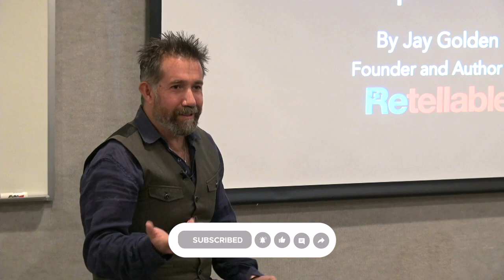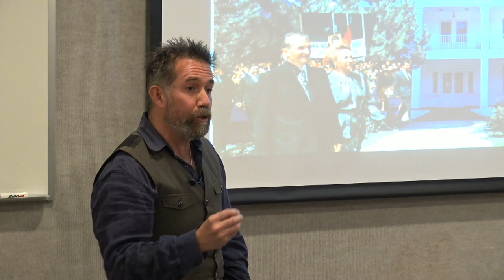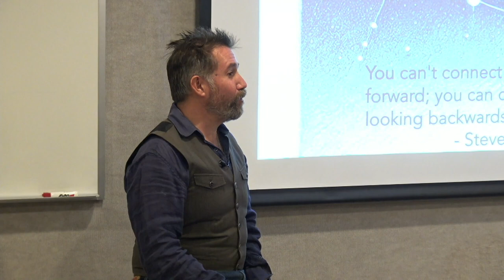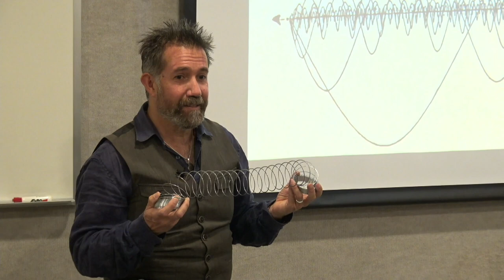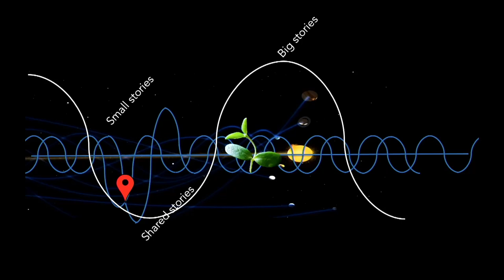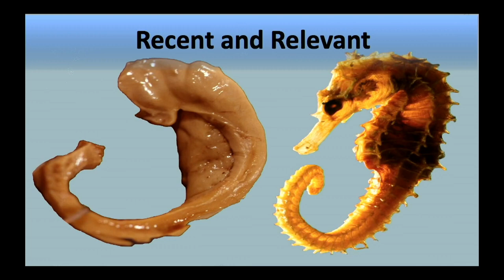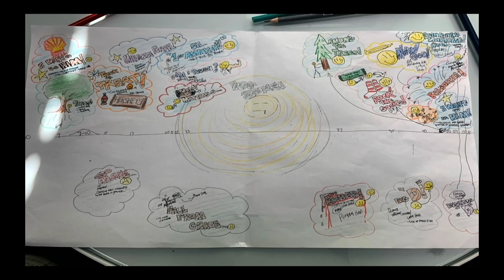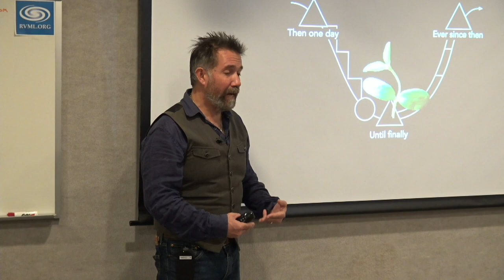Jay Golden: "Storyliving": Transforming Leadership Through Everyday Communications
Your audience is drowning in a sea of data. How can you be more memorable and more transformative as a leader in this time of information overload? How can your authenticity and purpose truly influence your most treasured audiences?

The answer is in the journeys you’ve taken, and the gems you’ve left by the side of the road.

In this highly interactive talk, Story Living, CEO Storytelling Coach and Author Jay Golden reveals how shaping your essential insights into retellable stories can make your change-making more impactful and your work more purposeful.

Story Living means:

Story listening
Being a student of transformation
Leveraging the brain science of memorability
Translating meaning from your lived experience to catalyze purposeful leadership
Gathering, shaping, and sharing a collection of essential, retellable stories to guide people through the noise

Jay Golden is an author, CEO story coach, and international speaker on leadership through storytelling. As founder and Chief Storyteller at Retellable, Jay teaches leaders in tech, sustainability, travel, and food sectors to find, shape, and catalyze authentic stories that change leadership and culture. While the impact of these stories have reached around the planet, the work always begins very locally. “Before a story can change the world,” says Jay, “It first has to change you.” Jay is an open-water swimmer, language enthusiast, and the author of Retellable: How Your Essential Stories Unlock Power and Purpose.

96 Minutes. Recorded live October 8, 2024 in Ashland, OR at RVML Community Resource Center, a 501c3 Nonprofit Organization since 2001.